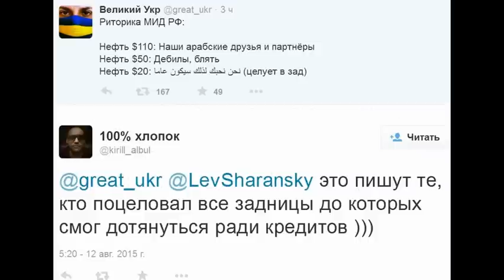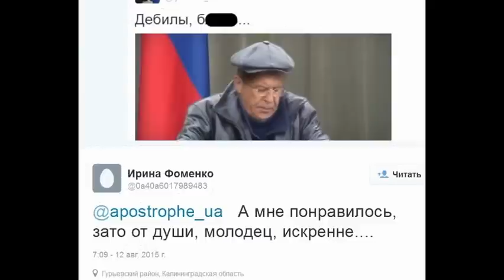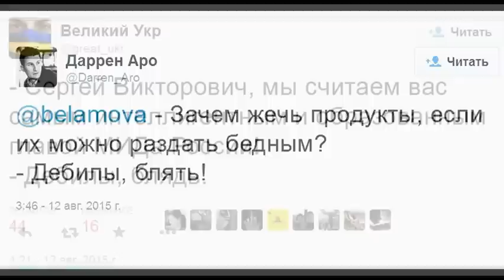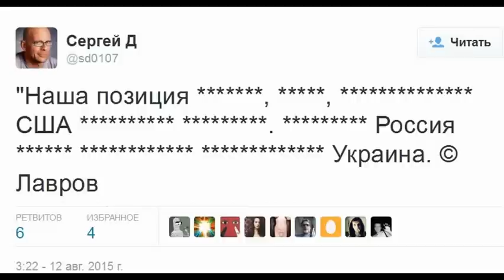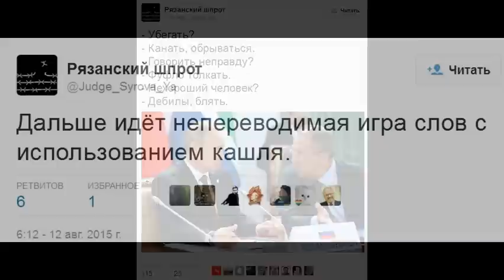Лавров (Дипло) Мат (2)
Министр иностранных дел России Сергей Лавров использовал нецензурное слово в ходе пресс-конференции с главой МИД Саудовской Аравии Аделем аль-Джубейром.